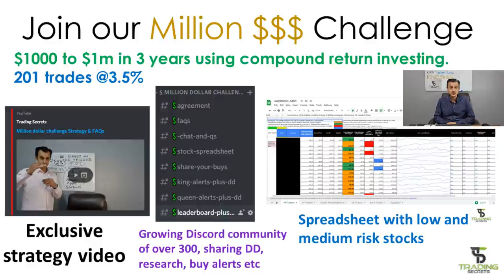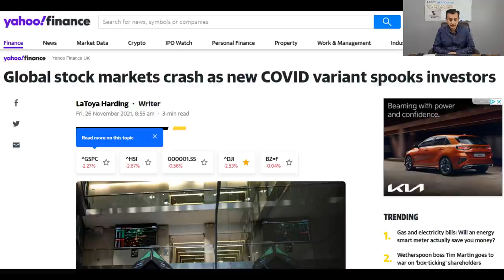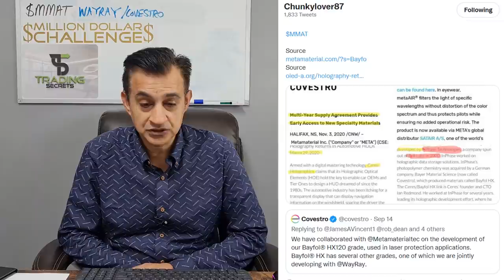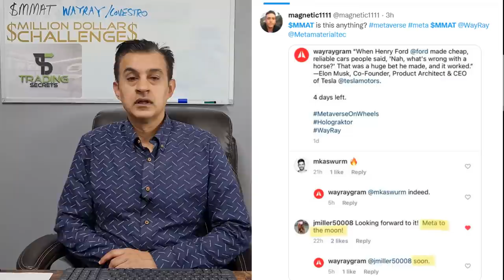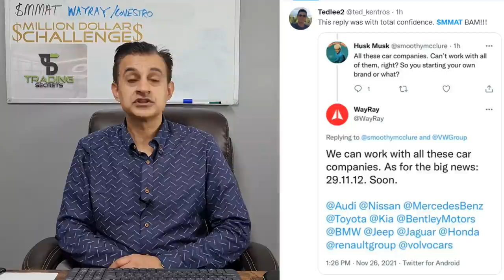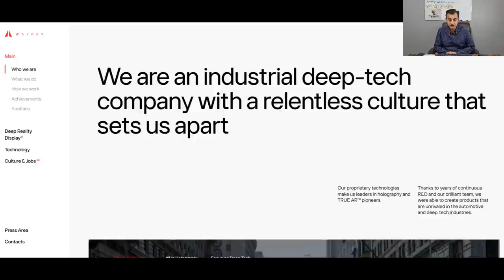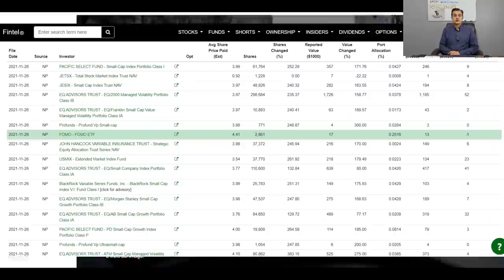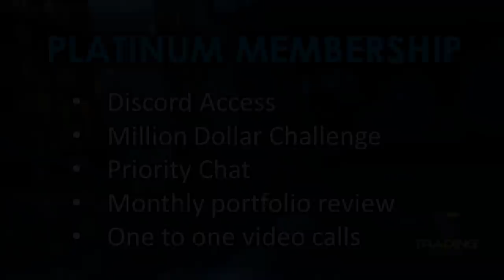MMAT Metamaterials Covestro and Wayray BIG announcement coming soon Big new buys!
This will include membership of our Discord where I hope to build a community of traders to help each other  increase wealth. You will have the opportunity to ask questions, receive trading tips, view in advance the latest penny stock picks,  and have your portfolio reviewed as well as getting access to my spreadsheet portfolio of invested stocks, with due diligence, buy prices and also strike prices. There are 3 levels to choose from. For further details and to join please visit:

Watch till the end as I try to include a short Trading Lesson to increase your knowledge, reduce your risk and improve your strategy